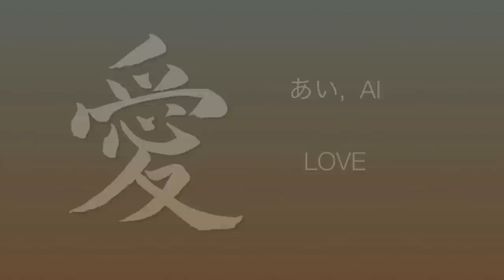Japanese Calligraphy Tutorials - Writing Kanji #11 - 愛 LOVE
I'm back with another video of the Writing Kanji series. On this video I'll demonstrate how to write (愛) AI, meaning Love. This is a great Kanji to learn with 13 strokes! Composition is very important so the Kanji looks balanced and harmonious.

Gohitsu Shodo Studio